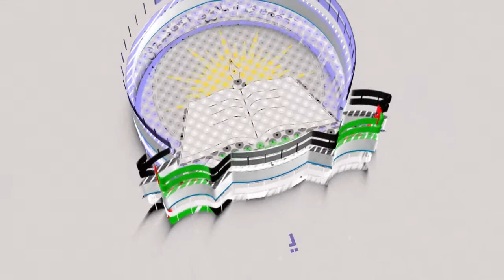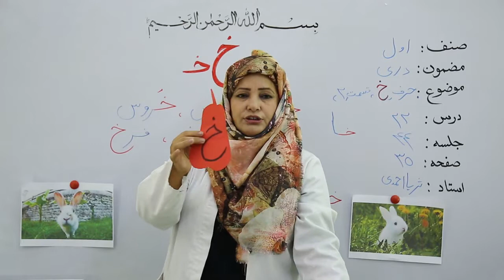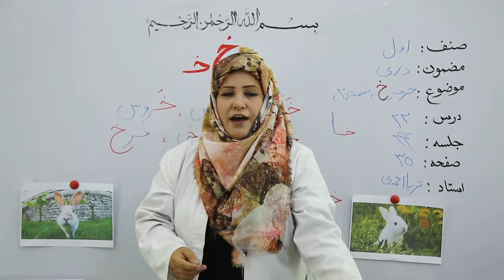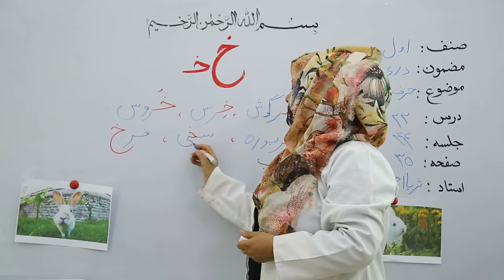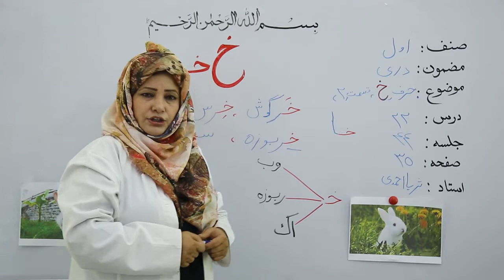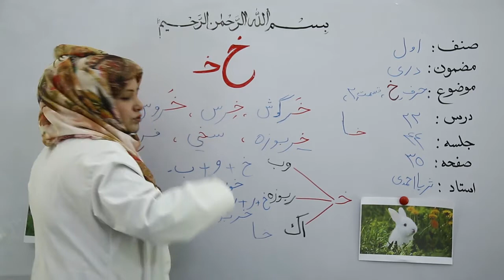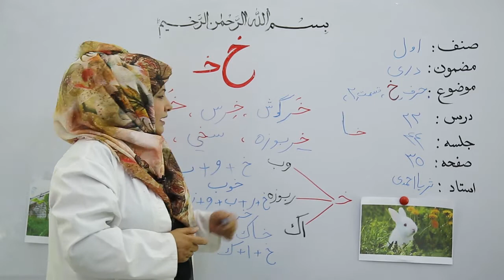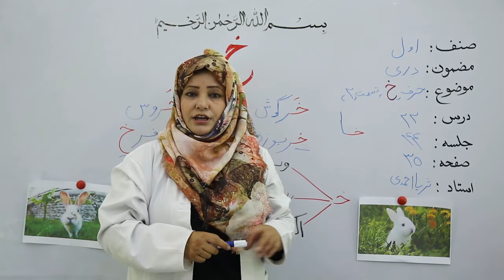صنف اول مضمون دری درس 22 موضوع حرف خ جلسه 44